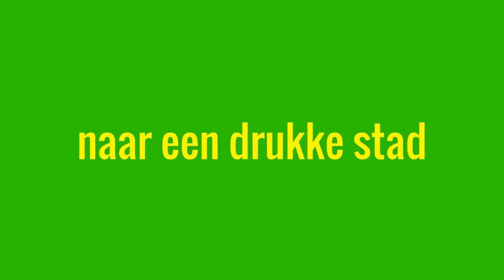Trekzak muziek zomer 2014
1. Jambalaya
2. Dronken zeeman
3. Levend water
4. Daar was laatst een meisje loos
5. Kort Jakje
6. Bella Ciao
7. Bas z'n Polka (appart)
8. Yselmar